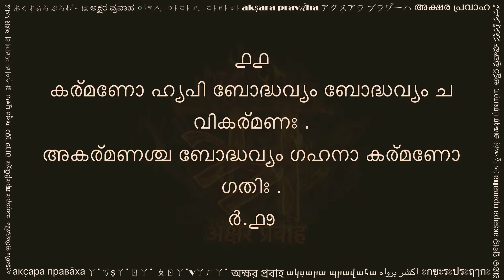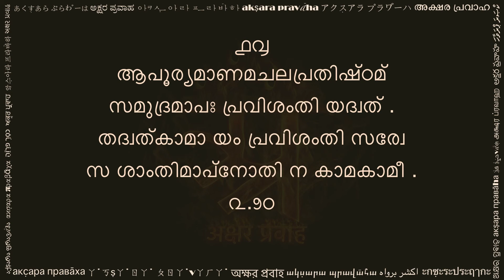ഗീതാ കര്മ യോഗ (गीता कर्म योग मलयालम लिपि में, Gita Karma Yoga in Malayalam script)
Here are 18 selected verses from Bhagwat Geeta discussing the Art of Action. We start with opening verse of chapter 3. Arjuna is asking Krishna to tell him one path to follow, either the path of action (കര്മ യോഗ), or the path of intellect (ബുദ്ധി യോഗ). In the remaining 17 selected verses, Krishna explains how these two paths are not separate. He starts by pointing out that as long as we live, there is no freedom from action. Willingly or unwillingly we have to act - കാര്യതേ ഹ്യവശഃ കര്മ, കര്മണ്യേവാധികാരസ്തേ... Krishna describes Satvik, Rajasik and Tamasik karma. He says that a wise person acts without attachment to actions or results - ബുദ്ധിയുക്തോ ജഹാതീഹ ഉഭേ സുകൃതദുഷ്കൃതേ.

A quick recitation of these verses helps us remember the essence of Karma Yoga as taught by Krishna to Arjuna. This sacred knowledge is ancient, time tested and practical.

This video is shared with a hope to help readers of Malayalam script. You can practice this by reciting along the text and audio. Hope this helps in your sadhana.

Please share your comments below, and let us know what other texts would you like to see in Malayalam.